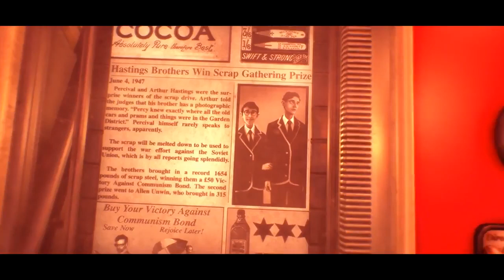We Happy Few Walkthrough - Gameplay PC Full Release - We Happy Few Gameplay on PC